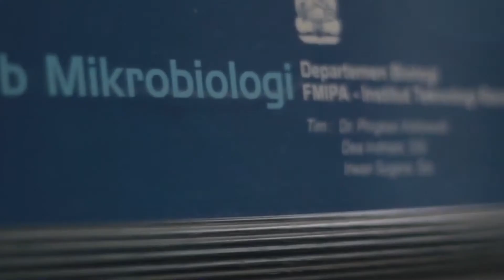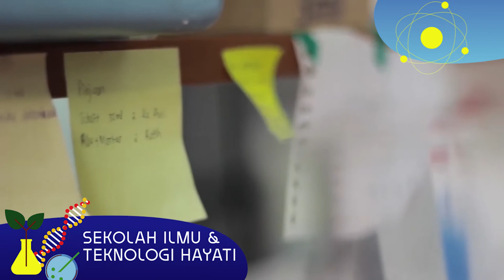Mikrobiologi SITH S ITB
Program Studi Mikrobiologi
Sekolah Ilmu Teknologi Hayati "Sains"
Open House Pendidikan ITB 2021
15-17 Januari 2020

- Jalur Masuk dan Pendaftaran
- Beasiswa dan Biaya Pendidikan
- Profile 12 Sekolah dan Fakultas
- Konsultasi Program Studi
- Talkshow